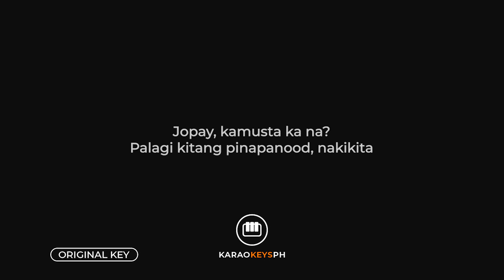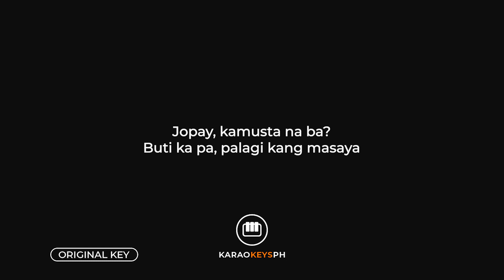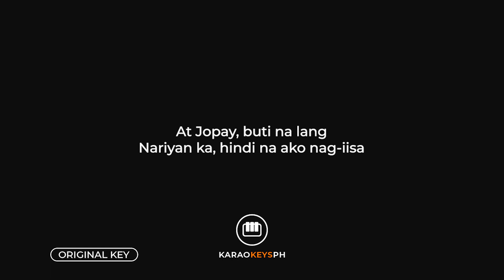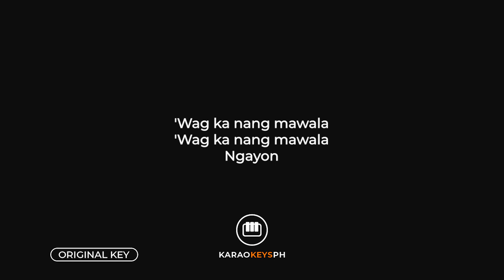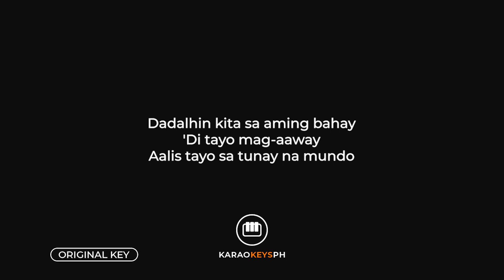Jopay - Mayonnaise (Slow Piano Karaoke)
Piano karaoke and backing track for Mayonnaise's hit song "Jopay".